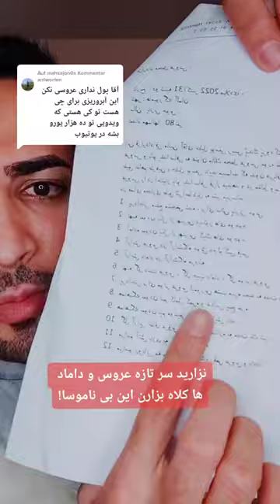کلاه برداری در عروسی یلدا و امیر کیک ساختگی😁